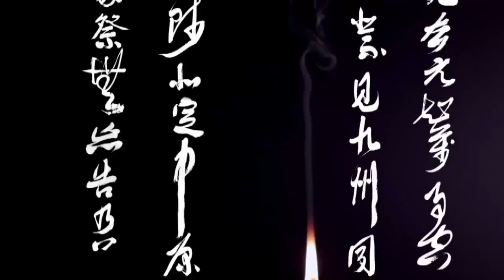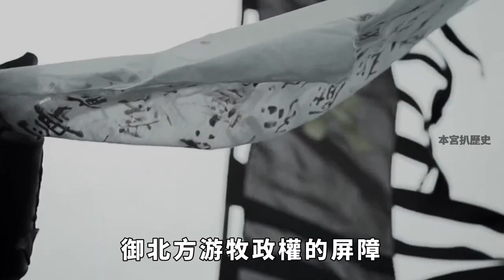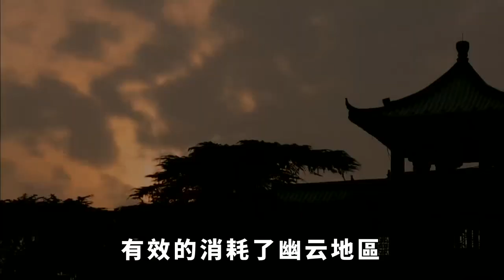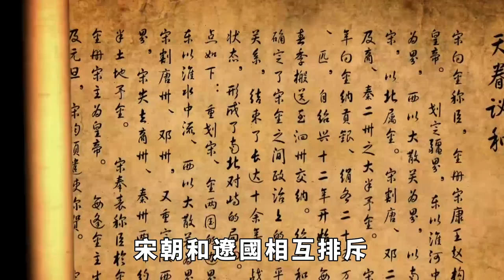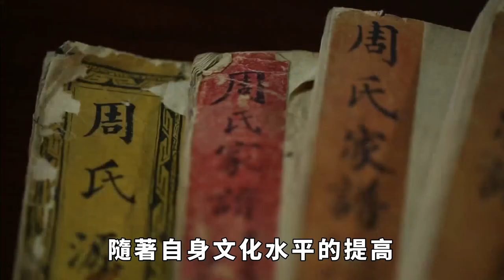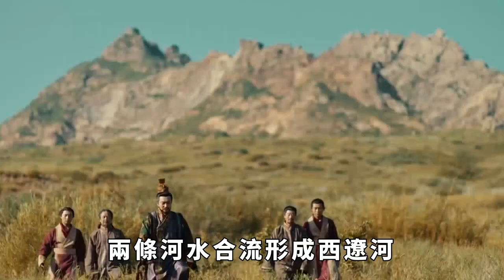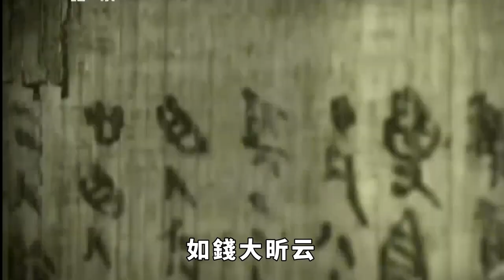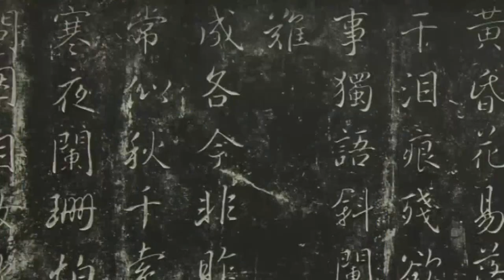前後4次改變國號，北方的契丹政權，為何對「遼」情有獨鐘？【本宮扒歷史】古代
從907年到1125年期間，統治著東北大地的是契丹王朝。這個王朝由遊牧民族建立，讓統治中原的宋王朝非常撓頭。在金庸筆下的天龍八部中，契丹人更為廣大讀者所熟知。契丹名字是咋來的？為什麽契丹人建立的王朝卻改成了「遼」？古代 歷史 故事 請注意，本影片是專注於講解社會新聞和奇聞異事，完全符合YouTube社群準則。